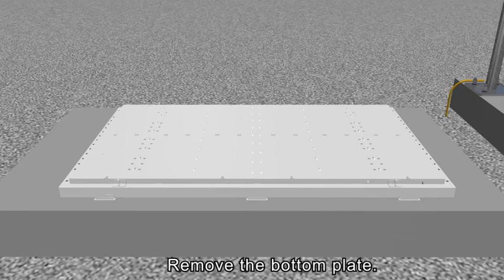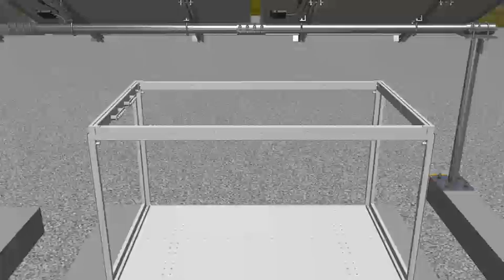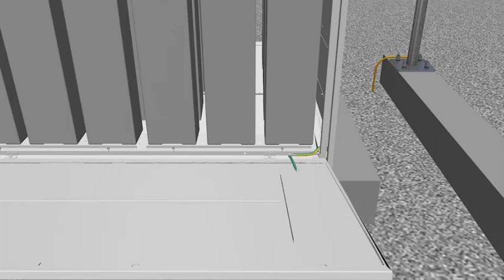03 PowerCube 1000 Installing the Battery Cabinet and Batteries